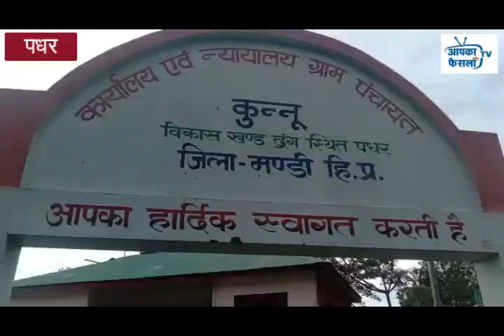आजादी के 75वें अमृत महोत्सव पर पधर कुन्नू झटिंगरी में निकली प्रभात फेरी के साथ तिरंगा यात्रा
उपमंडल मुख्यालय पधर में आजादी के 75वें अमृत महोत्सव के उपलक्ष्य पर प्रभात फेरी के साथ तिरंगा यात्रा निकाली गई। कार्यक्रम की अध्यक्षता एसडीएम पधर संजीत सिंह ने की।  प्रभात फेरी नेता जी सुभाष चंद्र स्मारक राजकीय वरिष्ठ माध्यमिक पाठशाला पधर के मैदान से निकाली गई। पूरे पधर बाजार की परिक्रमा करते हुए प्रभात फेरी एसडीएम कार्यालय के प्रांगण में संपन हुई। एसडीएम पधर ने आजादी के अमृत महोत्सव की उपमंडल वासियों को शुभकामनाएं दी। उन्होंने कहा कि आजादी के 75 वर्ष देश की तरक्की के लिए मील पत्थर साबित हुए हैं। दुनियां में आज देश  की पहचान शक्तिशाली और संपन देशों में बन गई है। स्थानीय लोगों, विभिन्न विभागों के कर्मचारियों, अधिकारियों सहित महिला समूहों, युवक मंडल के सदस्यों ने आजादी के अमृत महोत्सव में बढ़चढ़ कर अपनी भागेदारी सुनिश्चित की। उधर एसडीएम पधर के आहवान पर विकास खंड की सभी 45 पंचायतों में सामुहिक रूप से आजादी का अमृत महोत्सव धूमधाम से मनाया गया। क्षेत्र की ग्राम पंचायत कुन्नू में आयोजित कार्यक्रम की अध्यक्षता विकास खंड अधिकारी पधर राकेश पटियाल ने की। कार्यक्रम में ग्राम पंचायत कार्यालय कुन्नू से प्रभात फेरी और तिरंगा यात्रा निकाली गई। अपने संबोधन में बीडीओ पधर पटियाल ने आजादी के 75वें अमृत महोत्सव की सभी को बधाई दी। उन्होंने आहवान किया कि स्वतंत्रता के अधिकार में सभी को जीवन निर्वहन करना है और देश प्रदेश को तरक्की के पथ पर आगे ले जाना है। समारोह में स्थानीय पंचायत समिति की सदस्य अधिवक्ता वीना पराशर, पंचायत प्रधान पमिंद्रा भाटिया, उप प्रधान अविनाश कटोच, प्रसिद्ध लोक गायक सतीष चंद भाटिया, रीटू, वार्ड सदस्य बिक्रांत, हरीश बनेर, शिव चंद ठाकुर सहित जन प्रतिनिधियों, आंगनबाड़ी, आशा वर्करों और युवक मंडल के सदस्यों ने भाग लिया। उपमंडल स्तर पर तीसरा कार्यक्रम चौहारघाटी के मुख्य द्वार ग्राम पंचायत जिल्हण के झटिंगरी में आयोजित किया गया। यहां कार्यक्रम की अध्यक्षता नायब तहसीलदार टिक्कन ने की। उपमंडल स्तर पर तीनों स्थानों में आजादी के 75वें अमृत महोत्सव की खूब धूम रही।